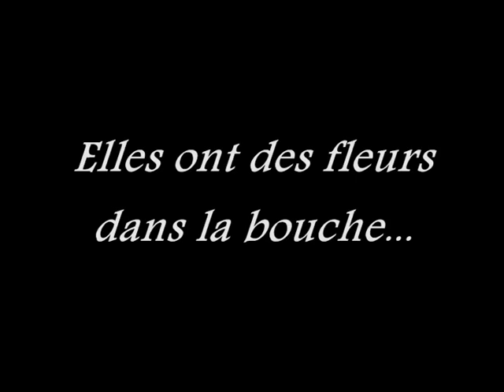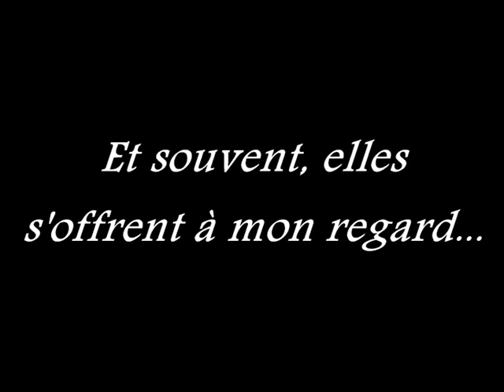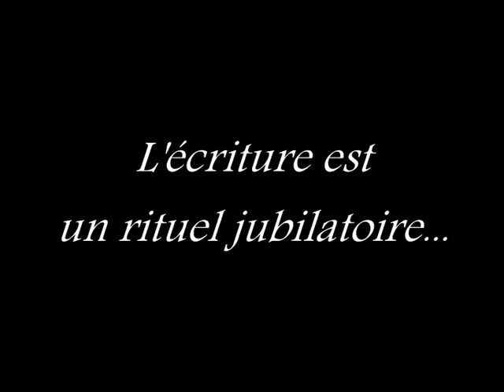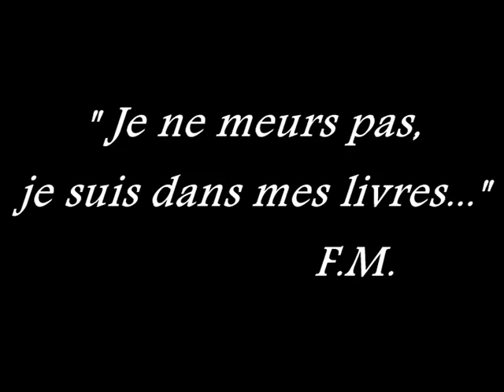FRANCA MAÏ - Crescendo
Ce court-métrage est une adaptation d'un extrait du roman Crescendo, paru au Cherche-Midi Editeur en 2009
Tourné en une journée au mois de juillet 2011, il restera pour tous les participants, le souvenir d'une bonne rigolade et d'un moment magique.

Franca Maï qui lutte contre un sale crabe depuis plus de trois ans, venait de terminer son deuxième protocole "Le cyberknife". 6 fois une heure de rayons

Profitant d'une accalmie dans les douleurs, elle décide avec l'aide de son complice et frère de coeur Sirieix, de mettre en images un extrait de Crescendo intitulé Fleurs vénéneuses.

avec
Léa Maï
Albane Baud
Sirieix
Franca Maï

Franca Maï a écrit sept romans réputés au scalpel, tous parus au Cherche-Midi éditeur:

- Momo qui kills
- Jean-Pôl et la môme caoutchouc
- Speedy Mata
- L'ultime tabou
- Pedro
- L'amour carnassier
- Crescendo

Momo qui kills et Jean-Pôl et la môme caoutchouc ont également été réédités chez Pocket.